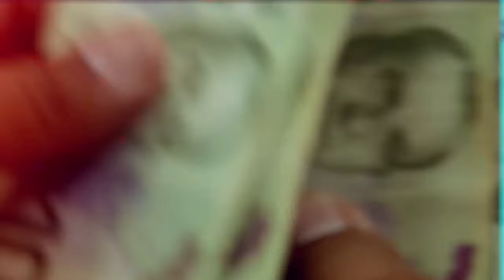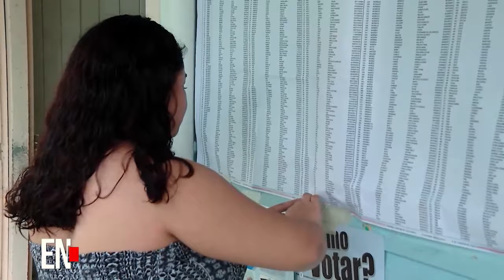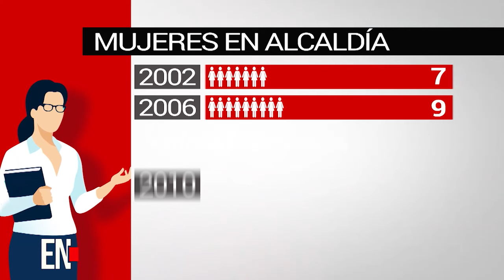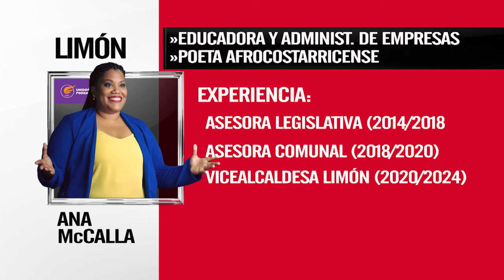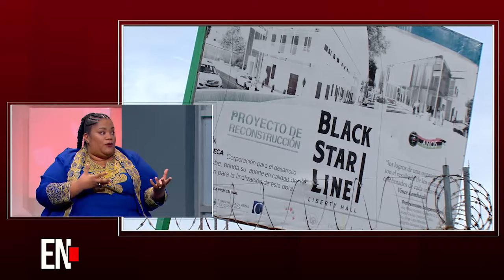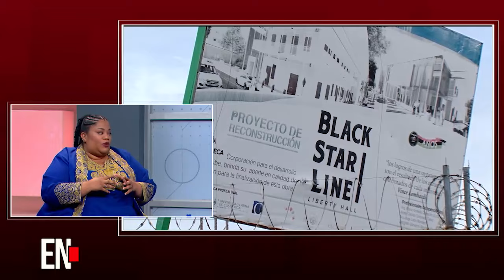Estado Nacional - Domingo 11 Febrero 2024